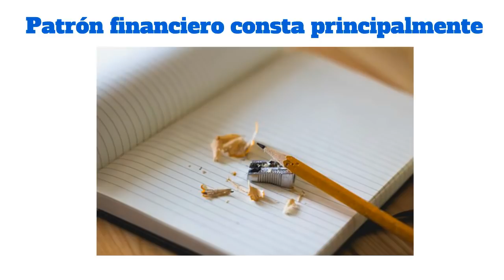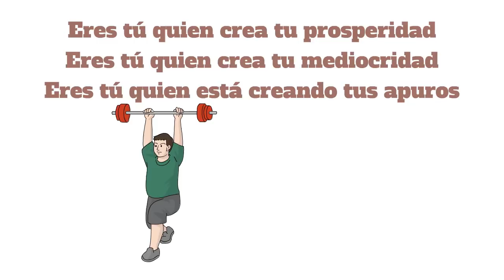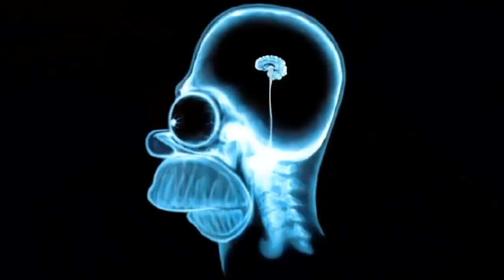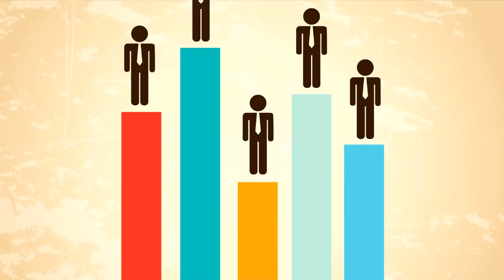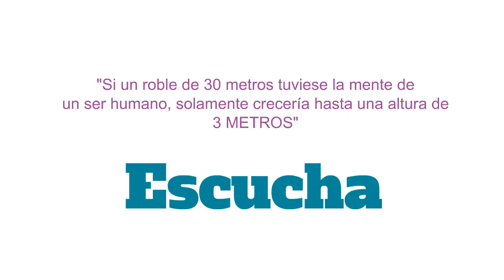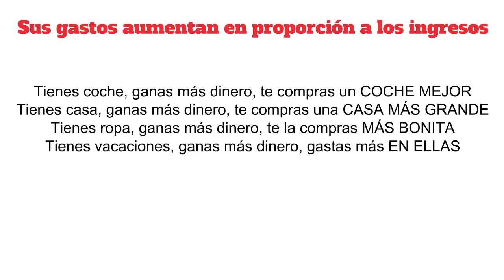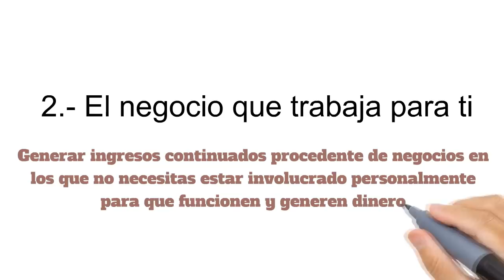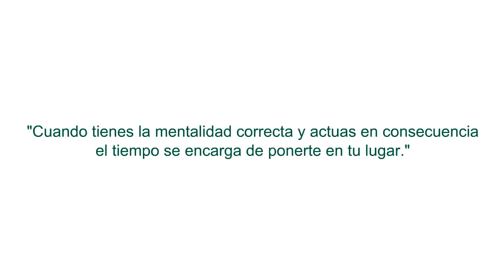Los SECRETOS de la MENTE MILLONARIA - Métodos y Hábitos INFALIBLES para Construir Riqueza ¡FUNCIONA!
Resumen del libro LOS SECRETOS DE LA MENTE MILLONARIA, de T. Harv Eker

// CONECTA CONMIGO //